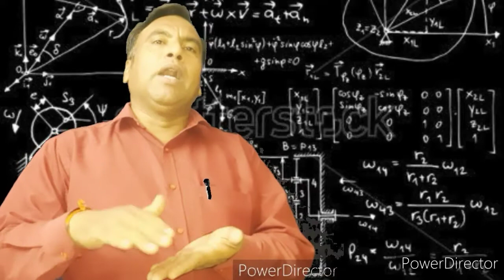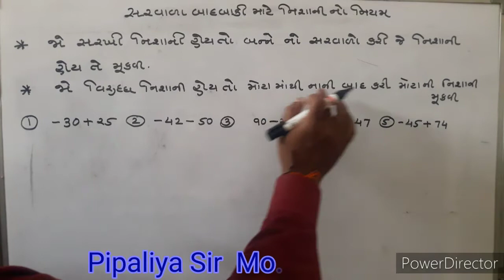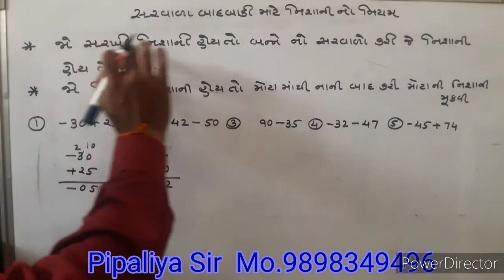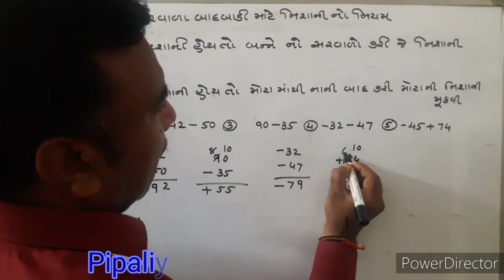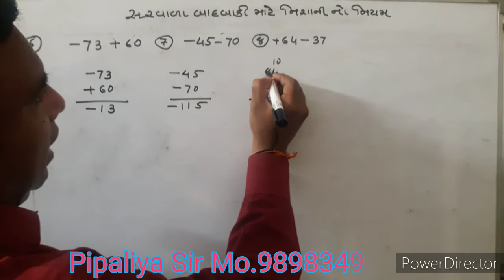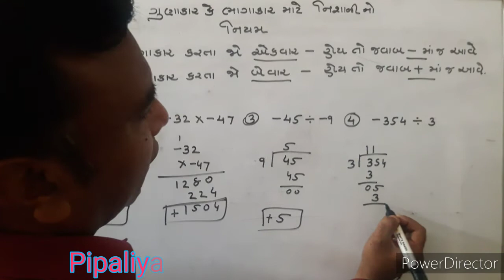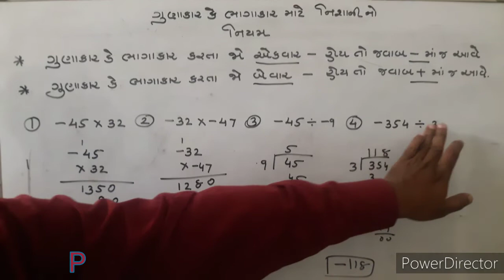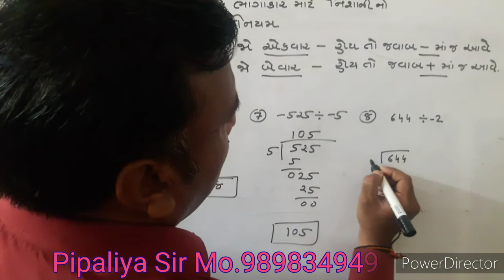Standard 10 maths ભા. ગુ.સ. બા.માટે નિશાની નો નિયમ ધોરણ 10 માટે With PIPALIYA SIR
By C.K. PIPALIYA GROUP TUITION

Jo તમને આને લગતા વધુ દાખલા જોઇતા હોય તો સંપર્ક કરો અમારા વોટ્સએપ નંબર પર

અમારો વોટ્સએપ નંબર છે 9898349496

જો તમને આ વિડિયો ગમ્યો હોય તો તેને લાઈક કરવાનું ભૂલતા નહિ. 👍👍👍👍👍👍👍👍👍👍